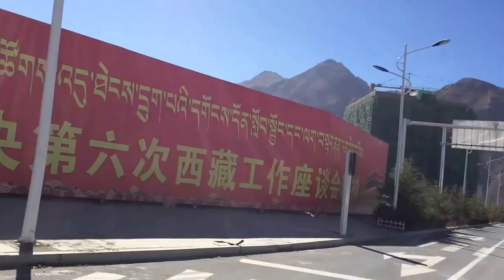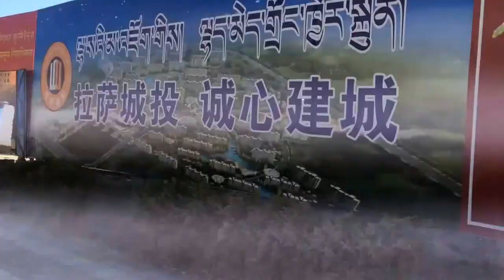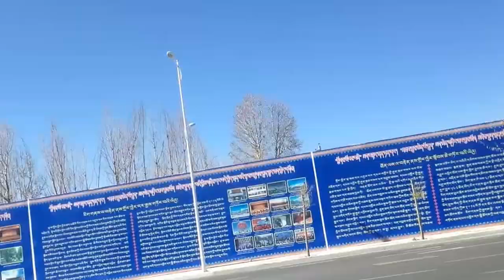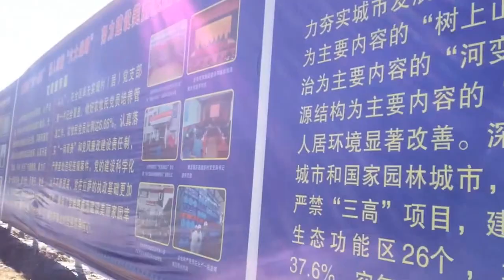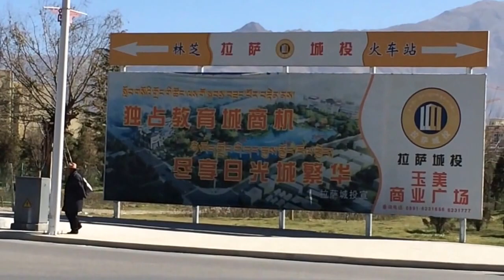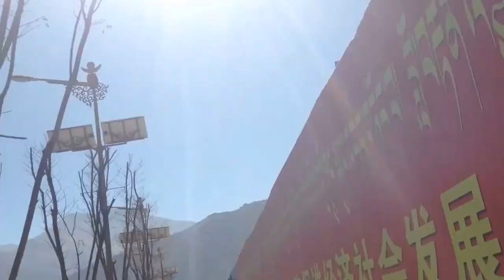What's new in Lhasa Part 1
This trip we go east of the formal Lhasa city lines to find out what's changed in the last 5 years.